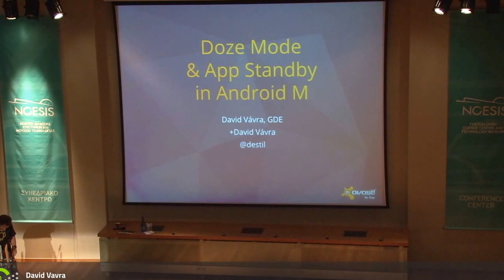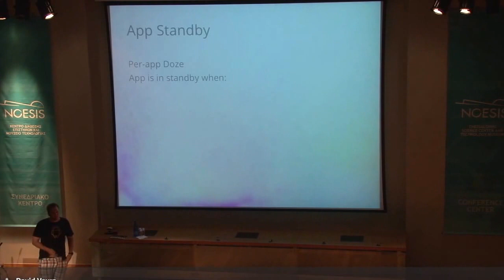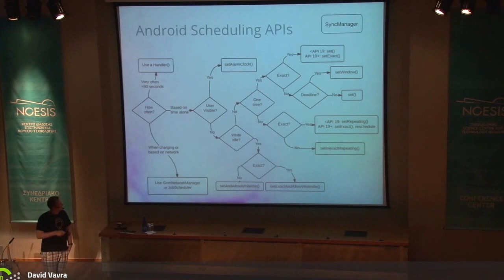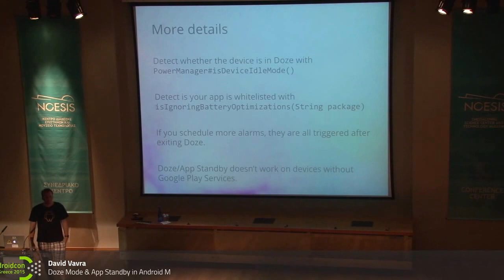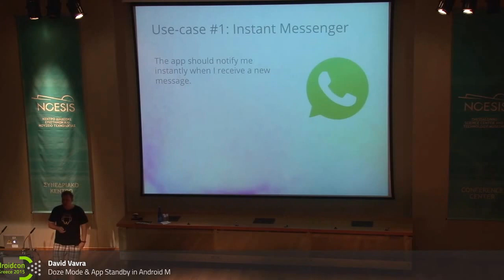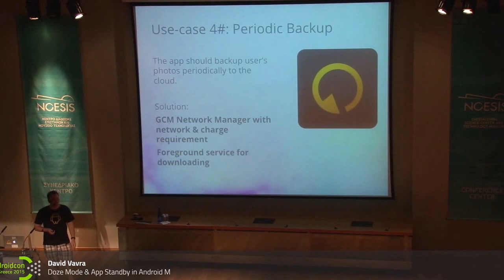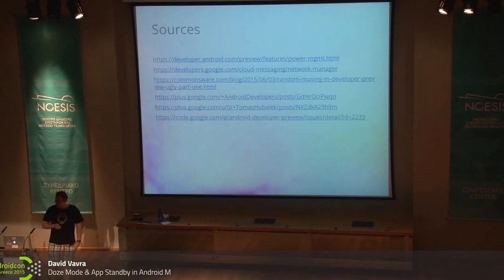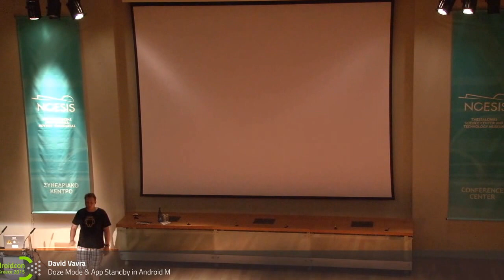droidcon Greece - David Vavra (Doze Mode & App Standby in Android M)